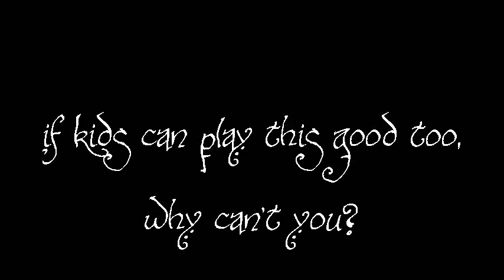Billiards - If Kids Can Do It, Why Can't You?